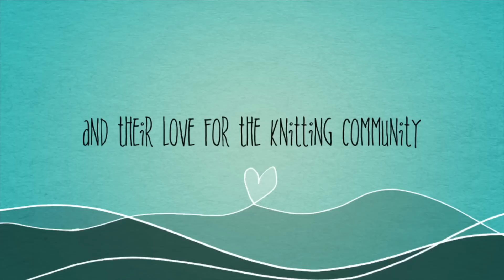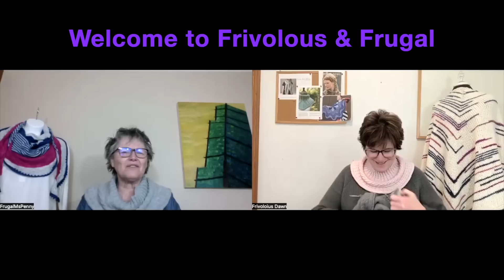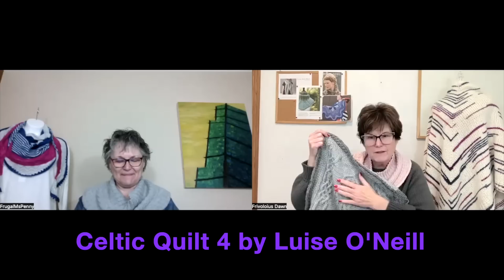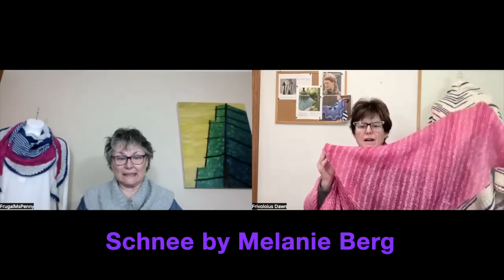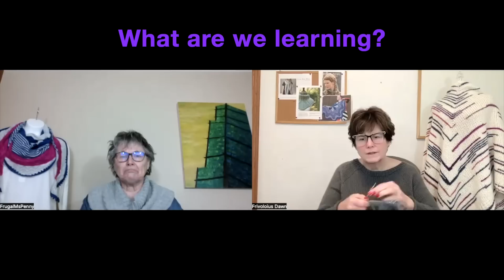Frivolous & Frugal Knitting Podcast Episode 94 Enjoy the Pace of Lace & Finish it February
What’s Around Your Neck?

Dawn - Row by Row Sampler Cowl by Irene Designs in Rowan Soft Alpaca DK. Frugalometer: $$$ for fiber and $ for pattern ($4.50 - ALL sales going to defer the costs of Meet-up 2023)
Ruby - Airplane Mode by Elizabeth Smith in Berroco Dash. Frugalometer: $$$$ for fiber & $$ for pattern ($5)
MsPenny - Row by Row Sampler Cowl by Irene Designs in Rowan Pure Wool DK. Frugalometer: $$$$ for fiber and $ for pattern ($4.50 - ALL sales going to defer the costs of Meet-up 2023)
Opal - 3 Color Cashmere Shawl by Joji Locatelli in Leading Men Fiber Arts Fingering. Frugalometer: $$$$ for fiber & $ for pattern ($5.50)

Dawn - Knitting: lmsomohairbeanie (Instagram) in Katia Concept 50 Mohair Singles. Frugalometer: $$$$ for the fiber & $ for pattern (free)
MsPenny - Knitting: Charlotte’s Easy Lace Shawl (102LC) by Lily M. Chin in Jagger Spun Yarns Zephyr Silk/Wool. Frugalometer: $$$$$ for fiber & $$$ for pattern ($6.95)
Project 2: Burra Cowl by Marie Wallin in Jamieson & Smith Spindrift. Frugalometer: $$$ for fiber & $$ for pattern ($5.17)
Post your Burra Cowl in Instagram using

Project 3: A Celtic Quilt 4 by Luise O’Neill in Plymouth Yarn Encore Worsted Solids. Frugalometer: $ for fiber & $$ for pattern ($12)
What’s Off Your Needles?

Dawn Project 1: Schnee by Melanie Berg in Rowan Kidsilk Haze Colour and Lana Gatto Pailettes. Frugalometer: $$$$ for fiber & $$$ for pattern
MsPenny - Project 1: Musselburgh by Ysolda Teague in Valley Yarns Deerfield. Frugalometer: $$$$ for fiber & $$$ for pattern ($7.56)
Dawn - Project 2: Airplane Mode by Elizabeth Smith in Berroco Dash. Frugalometer: $$$$ for fiber & $$ for pattern ($5)
Project 3: Linzer Dishcloth by The Kitchen Sink Shop in I Love Yarn hearts. Frugalometer: $ for fiber & pattern (currently free)
Project 4: Cargill Cowl by Rebecca Clow in Cascade Yarns ® Heritage Silk and Magpie Fibers Feather. Frugalometer: $$$$ for fiber & $ for pattern ($3.80)
Project 5: Bankhead by Susie Gourlay in Plymouth Coffee Beenz. Frugalometer: $ for both fiber & pattern (free)
Project 6: The World’s Simplest Mittens by tincanknits. Frugalometer: $ for both fiber & pattern (free)
Project 7: Look! My First Cowl by DawnMarieKnits in Rowan Alpaca Soft DK. Frugalometer: $$$ for fiber & $ for pattern (free)
Project 8: Basic Slippers by Arne & Carlos in Briggs & Little Heritage 2 Ply. Frugalometer: $ for fiber & $$ for pattern ($6)
Project 9: Autumn Comes by Lisa Hannes in Leading Men Fiber Arts Show Stopper and Chaotic Fibres Mohair/Silk. Frugalometer: $ for both fiber & pattern
What are You Learning?

Dawn - Finish It February has been motivating! With limited knitting time … fewer projects feels easier to manage! Felting again - any suggestions for Briggs & Little Heritage? Stripe Pattern Generator - who knew?
MsPenny - Keep the pace when you knit lace - persevering
What’s New at F & F?

Question: What was the most important thing you learned about knitting in 2022?

Our Current KALS:
Next drawing will be held in Episode 96.

BurraCowlKAL - We are joining the following podcasts for the Burra CowlKAL from Jan. 1, 2023-Dec. 31, 2023: 3 Ply Podcast, Knits n Pieces, Magpie’s Cottage, PJ Knits, Dude Knits, Got Whips, Pandemic Knitter, and Around the Table Yarns. We believe Around the Table Yarns is selling kits.
Each podcast will determine their own rules and prizes. Check our Ravelry thread for more information.

Please use burracowl2023 when you post pictures on Instagram.

WINNERS: Congratulations gcookie & NorthForkCozy! You each won a pattern of your choice not to exceed $10. Please contact Dawn with your selection.

Virtual Knit Together - TBD

Meet-up 2023 - F&F and 3-Ply Podcast invite you to join for this year’s meet-up on Friday, July 28-Saturday, July 29, 2023 in Hoffman Estates, IL. The link for room reservations, details for the event, and chatter can be found on our Ravelry page. The theme for this year is “Back to Basics” - no fashion shows, or fancy swag bags, just knitting and getting to know one another.

Honorable Mention

So good to hear from you, Ms Joanne!
Thank you so much, Ms Beatriz @ sambaknits for your kindness. We look forward to knitting your new Hermes Aran hat.
What Would Nicky Say?
“When you have the time to do something you love to do - whether it be knitting, crocheting, or golfing - count your blessings and savor the moment and time.“

wrap-up

Social Media - We can be found as Frivolous and Frugal on Ravelry, Instagram, and Facebook.